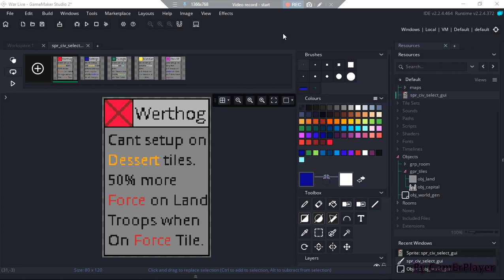Map Grid TBS || Teams and There Power Boost (SHORT) || Part 3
just a quick update if you read this and whant me to add a team
use this below
VVVVVV
[color/icon] [name]
[where capital
can setup]
[boost that
they get]

and i will see if it can work

effects
production / speed of construction
fun / happyness
force / power / attack
defence / hitpoints
move / movement
resource / cost per producted iteams or units
food / number of units allowed not (1food:1unit)